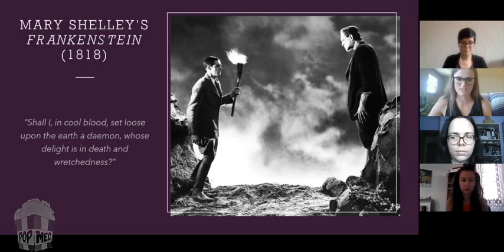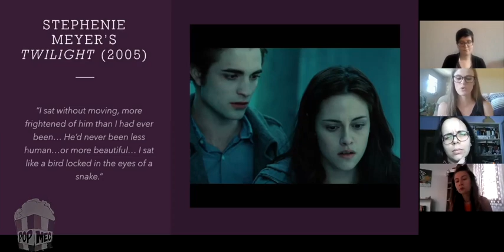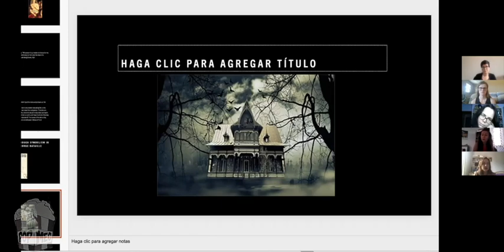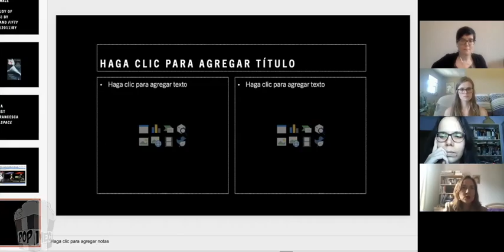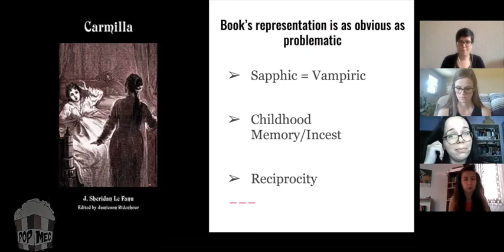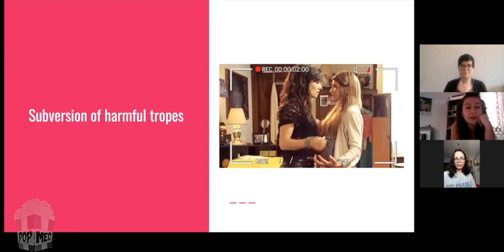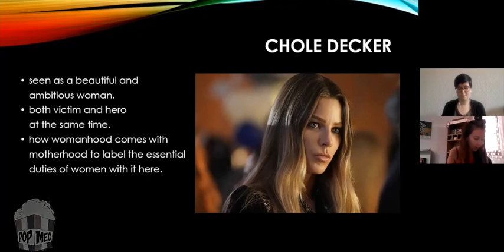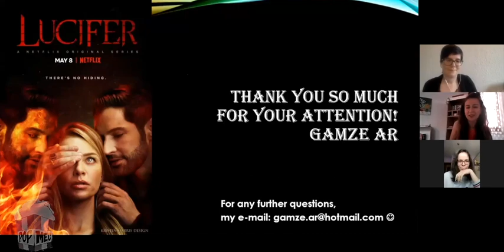50+ Shades of Gothic | Gothic Sexuality and Eroticism (panel)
BODIES AND BOUNDARIES + GENDER, SEXUALITY AND THE GOTHIC
50+ Shades of Gothic: The Gothic Across Genre and Media in US Popular Culture | Conference Series

Rachel Harper (University of Tennessee)
Maya Zalbidea Paniagua (Universidad Complutense de Madrid)
Alba María Fuentes Muñoz (independent scholar)
Gamze Ar (Ege University)
Chair: Laura Álvarez Trigo (Instituto Franklin-UAH)